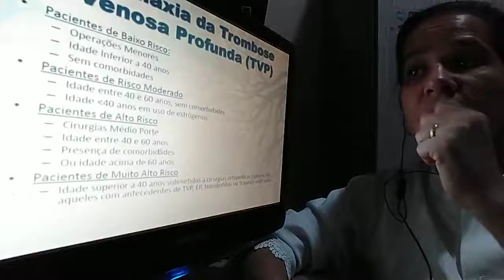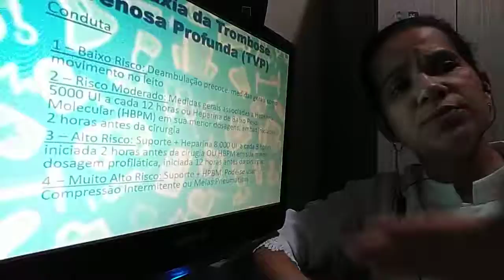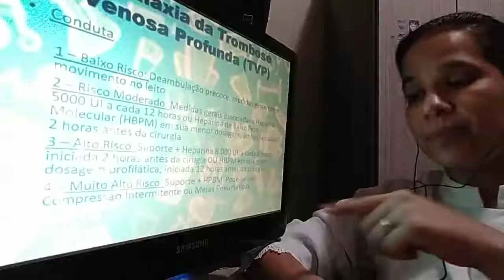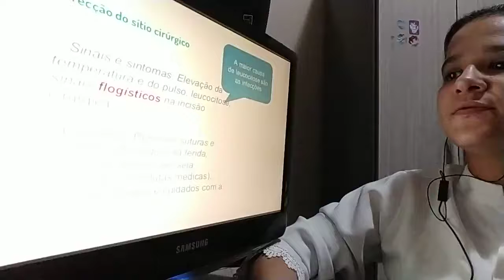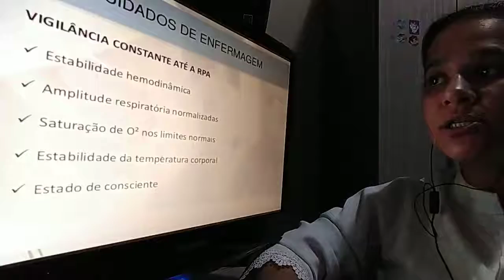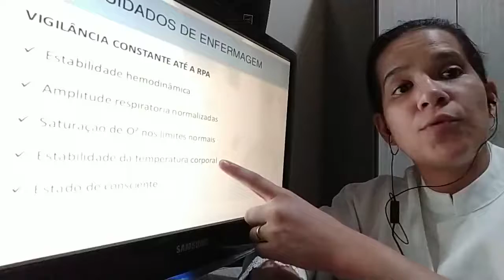RPA- Aula 03/ Prof Dayhana